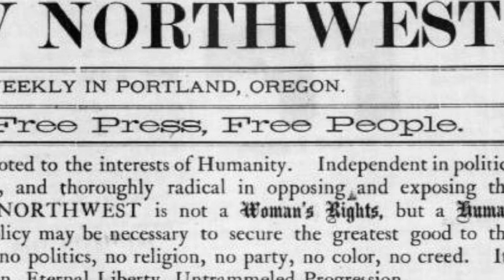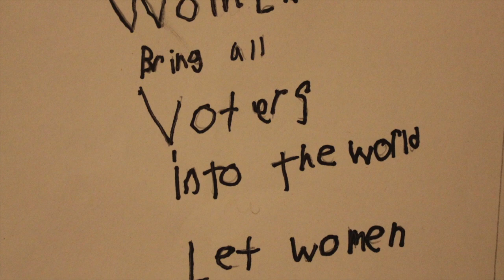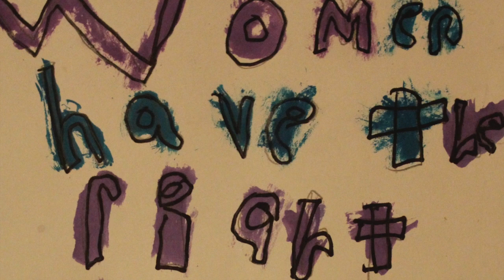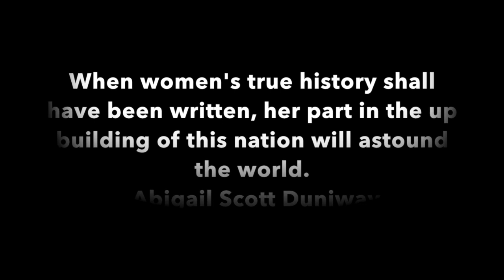Abigail Duniway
Oregon's women's rights advocate